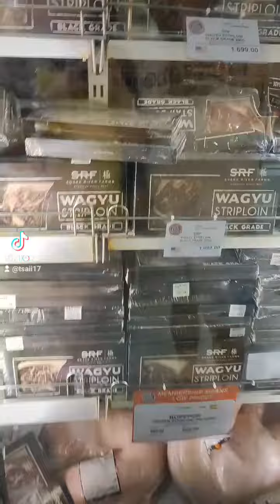What's for Dinner? SnR Shopping Experience! 😁